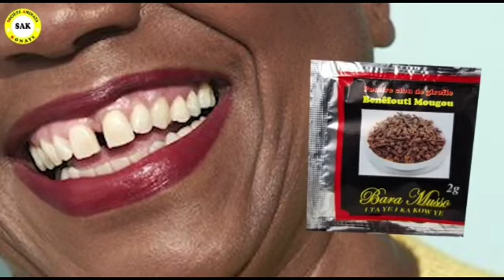Faïda très important (rêve,conseil & endogène